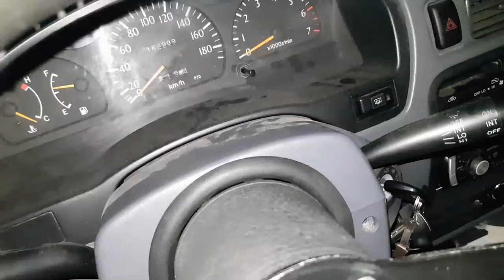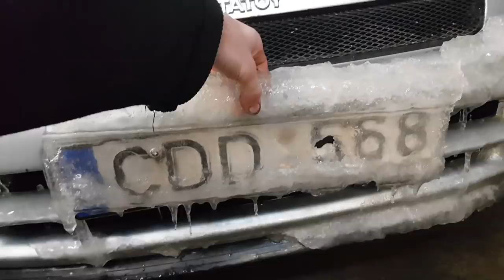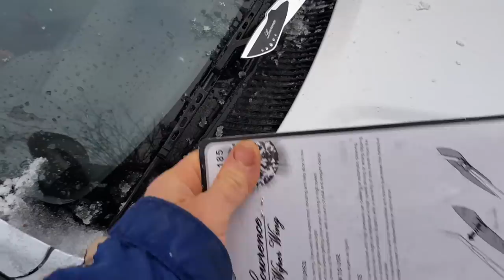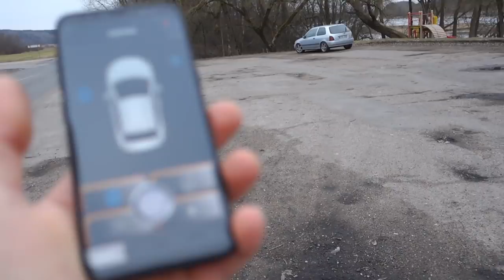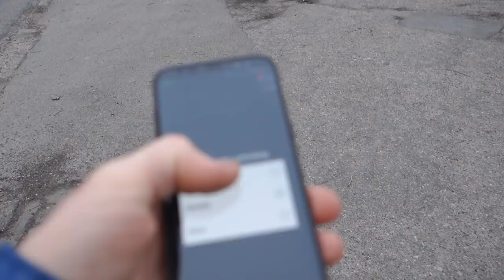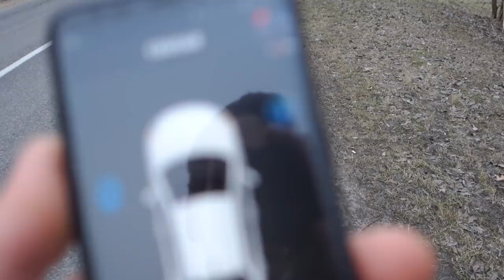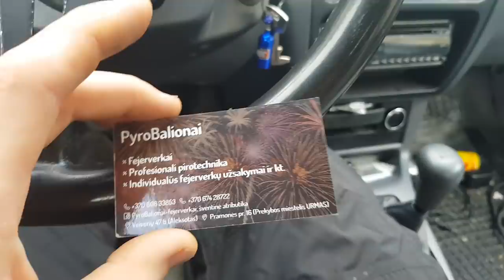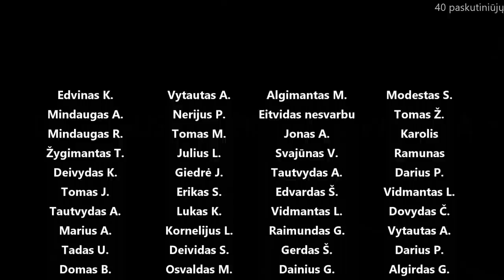H4 LED lemputės v2, keyless PKE rakinimo sistema, bandom keist priekines sėdynes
Panaudota muzika: Be Mine - Gamma Skies